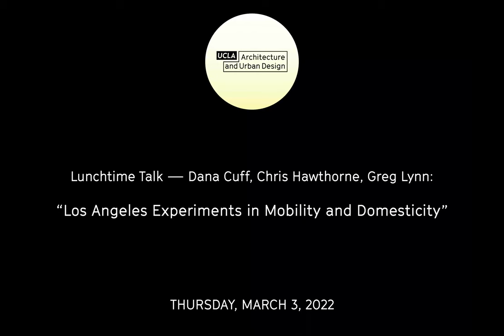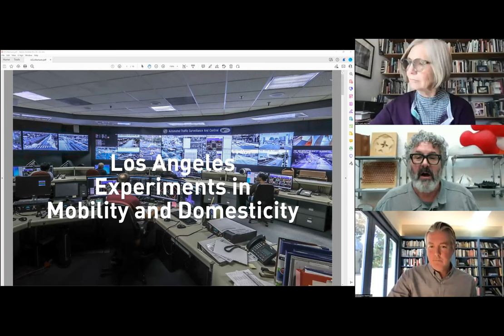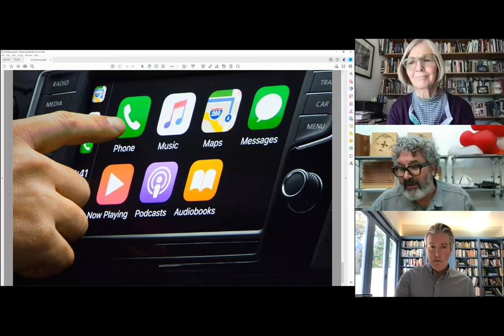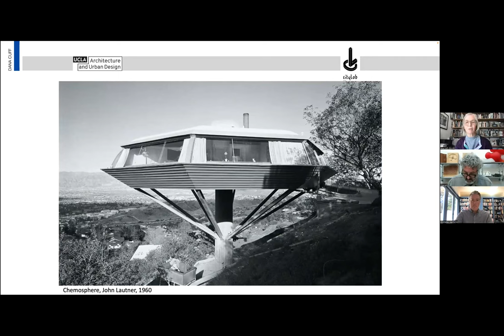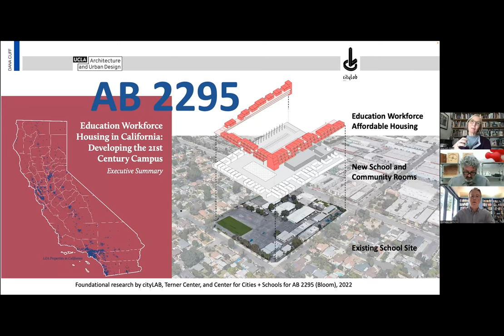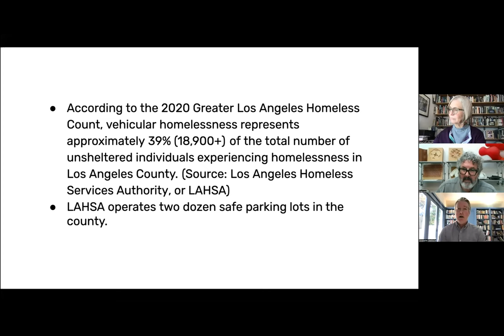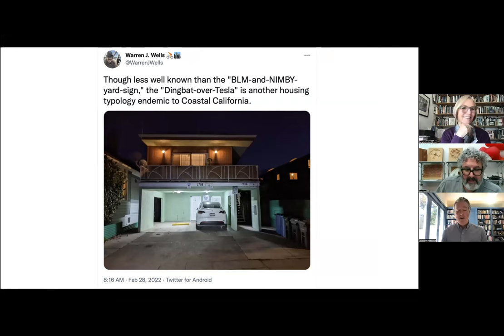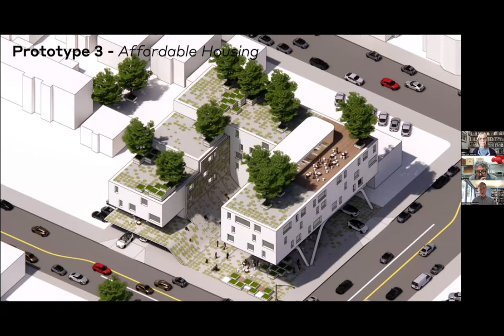Dana Cuff, Chris Hawthorne, Greg Lynn — "Los Angeles Experiments in Mobility and Domesticity"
Dr. Dana Cuff engages spatial justice and cultural studies of architecture as a teacher, scholar, practitioner, and activist; she is Professor at AUD, and is founder and director of UCLA’s cityLAB. Christopher Hawthorne is Chief Design Officer for the City of Los Angeles, and was the architecture critic for the Los Angeles Times from 2004 to 2018. Greg Lynn is founder and owner of Greg Lynn FORM, CEO and co-founder of Boston-based robotics company Piaggio Fast Forward, and Professor at AUD, designing at the intersection of the digital and physical in both architecture and design culture in general.